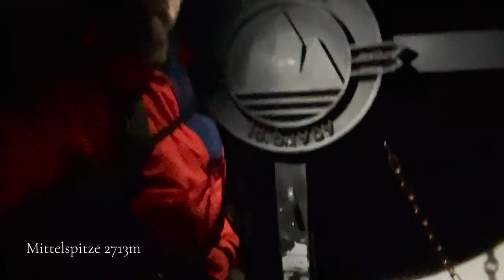Watzmann Überschreitung im Winter allein